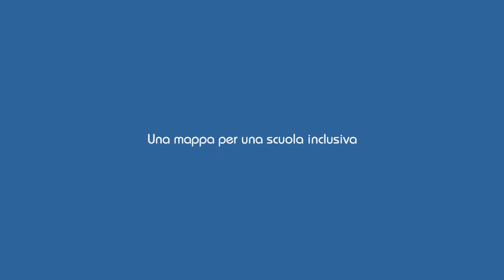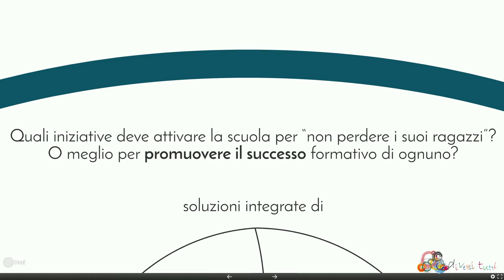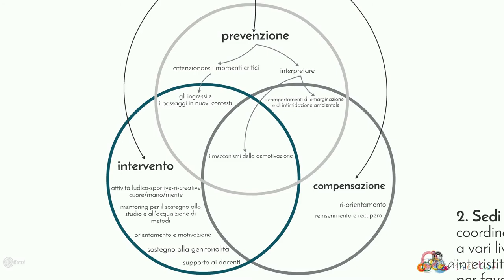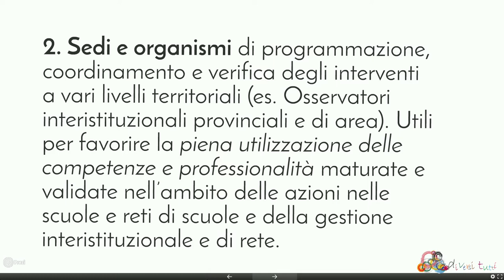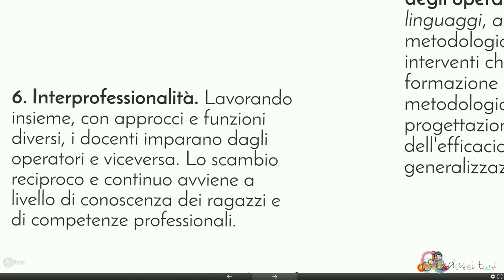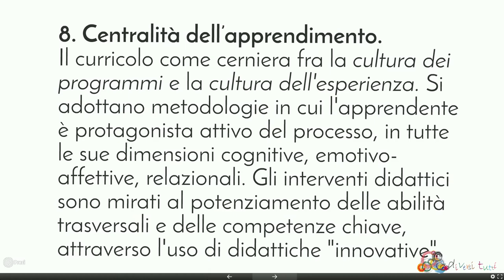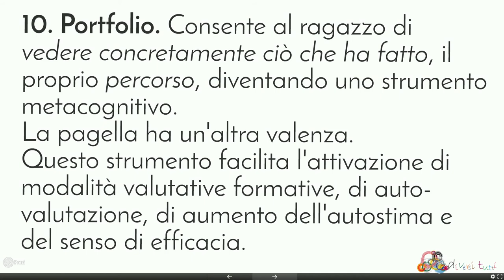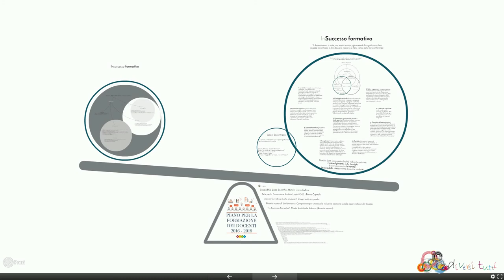02 La dispersione scolastica in Italia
Il fenomeno della dispersione scolastica è complesso e gli obiettivi, posti dall'Europa, al nostro paese per il 2020 sono importanti: ridurla al 10%.

«Ho cercato di creare una sintesi, organica e per quanto possibile esaustiva, della letteratura scientifica, delle buone prassi e della normativa di riferimento. Non è stato semplice, ma potrebbe costituire un punto di partenza, per quegli insegnanti e operatori, che a vario titolo promuovono il successo e si misurano quotidianamente con la dispersione scolastica» (Maria Teodolinda Saturno).

Buona visione! E se pensate che vi possa essere utile, fatecelo sapere: cliccate su mi piace! Commentate! Scriveteci! Grazie.

II parte. (30 minuti)
1. 00:00 Il passaggio di prospettiva: dalla prevenzione del rischio di insuccesso di una percentuale, più o meno alta, di alunni alla promozione del successo di ogni persona.
2. 01:37 Cosa si intende per promozione del successo.
3. 03:37 L'efficacia delle strategie integrate: prevenzione, intervento e recupero.
4. 04:19 Quali azioni possiamo mettere in atto, per prevenire?
5. 07:33 per intervenire
6. 16:06 e per recuperare?
7. 16:55 Le tre priorità di intervento.
8. 18:10 Le modalità d'azione più efficaci e comuni alle buone prassi.
9. 32:20 Quali sono le esperienze più significative in Italia di contrasto alla dispersione.
10.  32:00 Cosa si intende per azioni di contrasto della dispersione.

Per saperne di più su come collaborare e partecipare al progetto di una rete interscolastica per promuovere il successo formativo, visita la pagina: